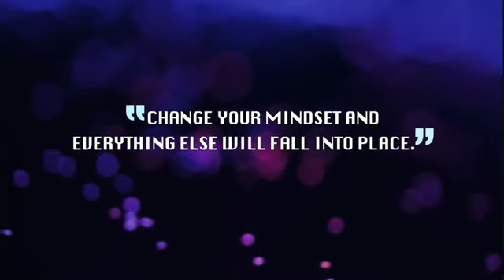Think And Grow RICH By Napoleon Hill | Sandeep Maheshwari - Hindi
A leader knows how to motivate better than anyone else; it is one of their main functions as people managers. Through motivation, a leader channels their coworkers energy and professional potential in order to achieve objectives. This is a very important feature in a leader. You need to talk to your team, ask them questions, let them talk, listen and understand what they need. Leading is not about talking and giving orders, is about listening and creating the perfect environment for each one in your team.

SOCIAL